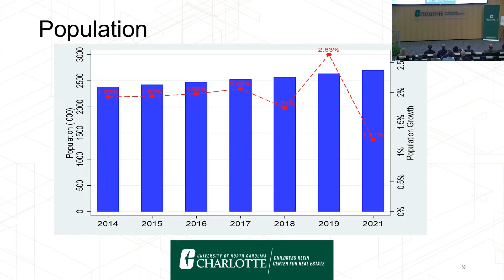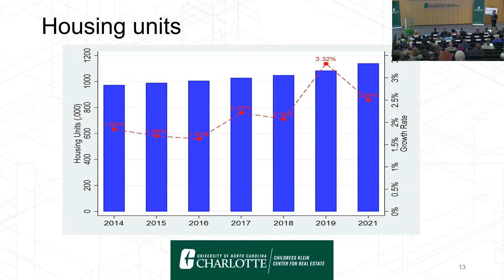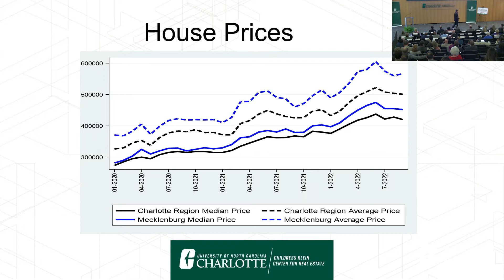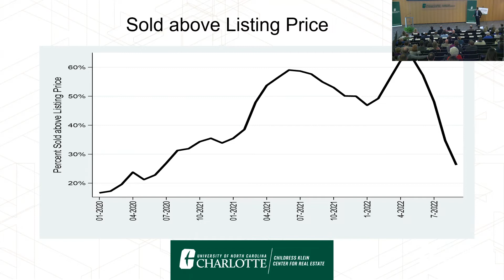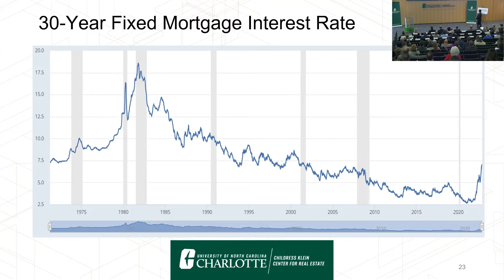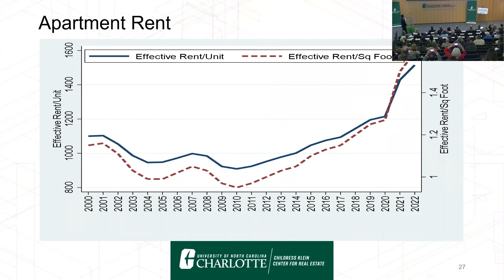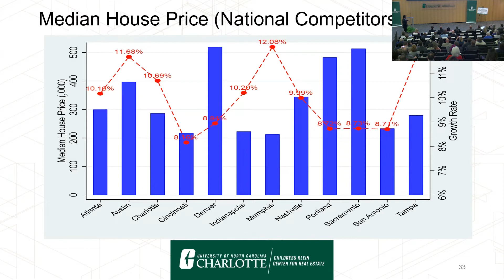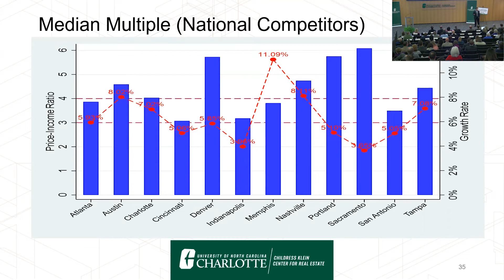2022 State of Housing in Charlotte Presentation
Yongqiang Chu, director of the Childress Klein Center for Real Estate at UNC Charlotte, presents findings from the "2022 State of Housing in Charlotte Report" on Nov. 15, 2022.